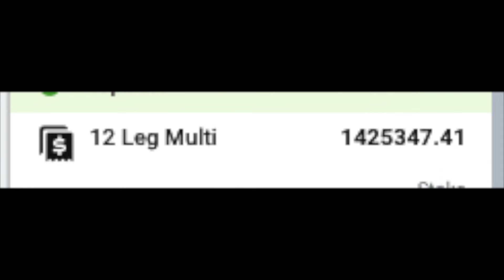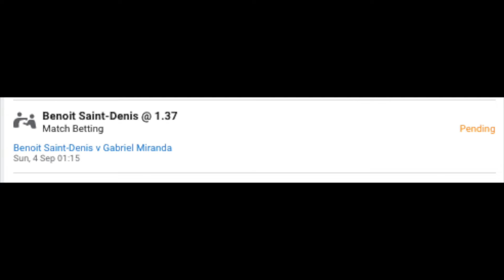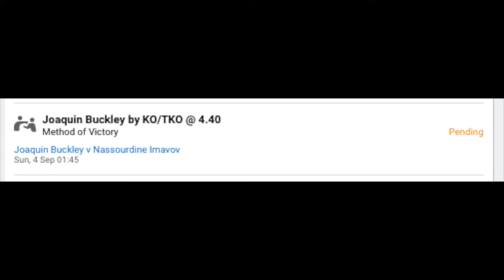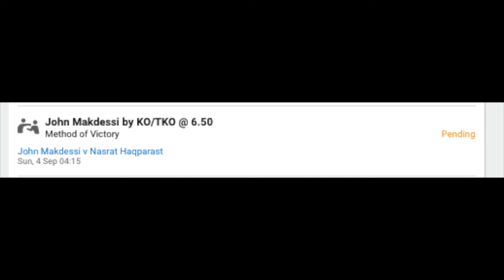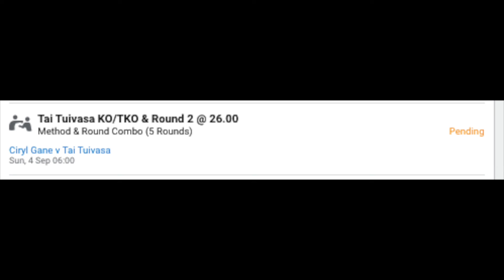1 million to 1 Bet - UFC Gane vs Tuivasa Card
The D5KStats Juice cup runneth over.

70 cents could land you $1,000,000. Thats juice money that needs to get in your pocket right now.

Have a listen, slap the best on, enjoy yourself.